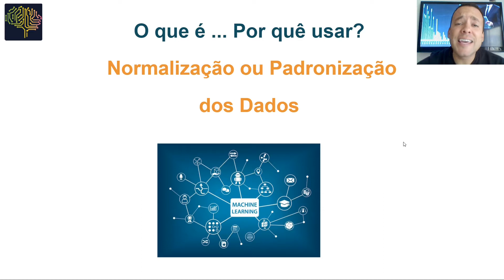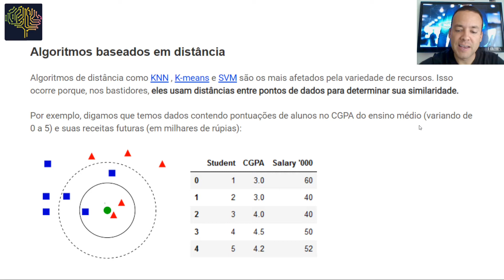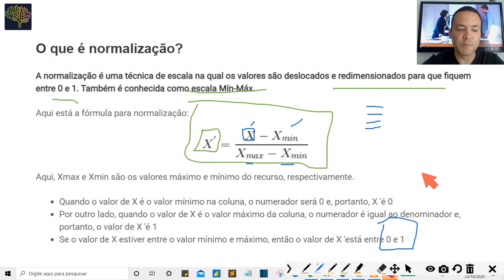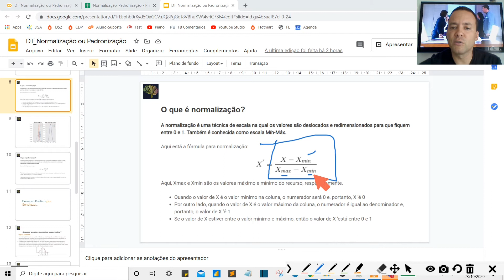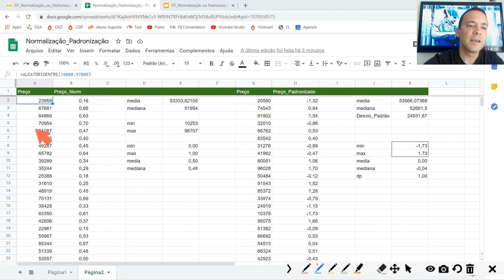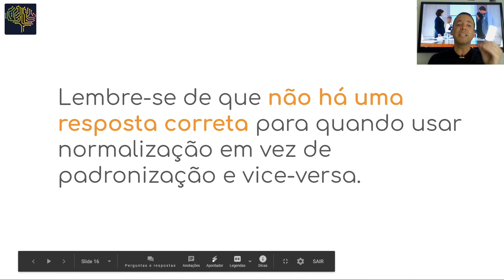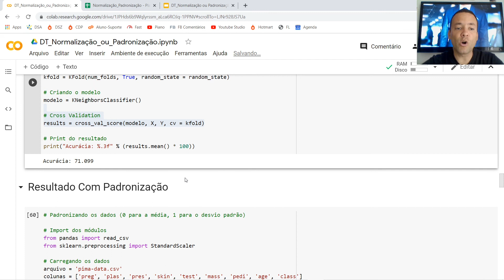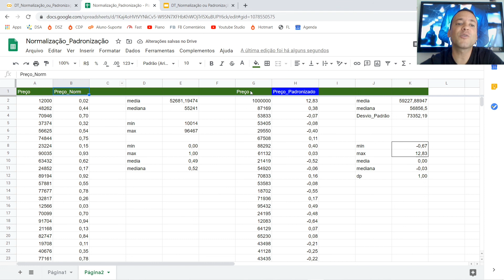ENTENDENDO DE VEZ A DIFERENÇA ENTRE NORMALIZAÇÃO E PADRONIZAÇÃO DOS DADOS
Uma das etapas do processo de construção das Máquinas Preditivas é o Pré-Processamento dos Dados.

Nessa etapa, a gente faz engenharia de atributos, cria campos calculados, faz transformações de variáveis categóricas em numéricas entre outras atividades.

Uma dessas atividades merece um destaque: O redimensionamento dos dados. Aqui nessa etapa a gente faz a Normalização ou Padronização dos dados, pois alguns algoritmos performam melhor quando os dados estão numa mesma escala.

Nesse vídeo, explico exatamente o que é. e como fazer esse redimensionamento, bem passo a passo.

Simbóra?